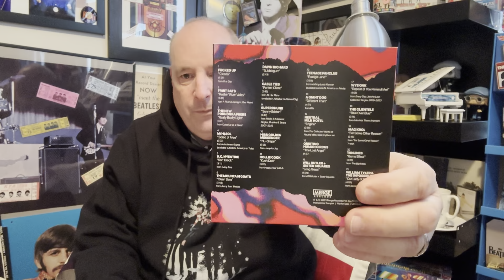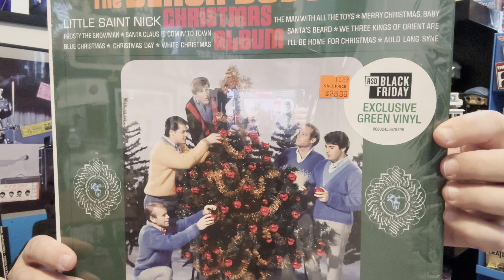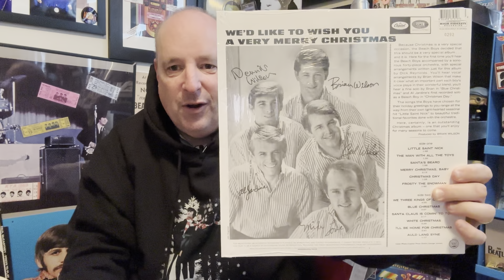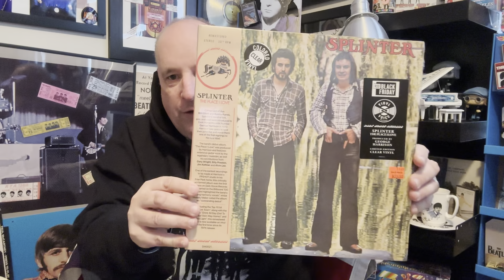823 IT"S Record Store Day 20/23!!!!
This is it. WOW come and see that I got for this RSD !